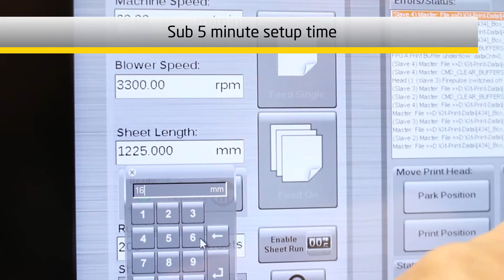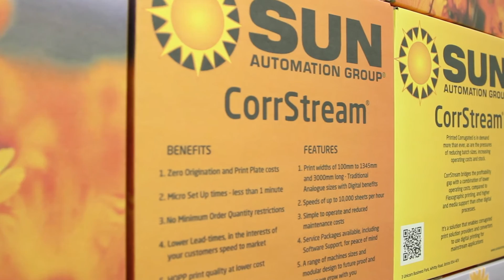Promotional Video - True Industrial Inkjet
New Vision Media recently worked with Corrstream to produce a video discussing the topic of True Industrial Inkjet for the Corrugated Industry.